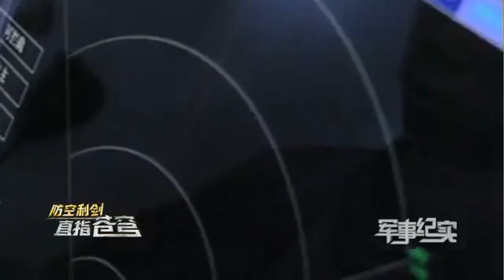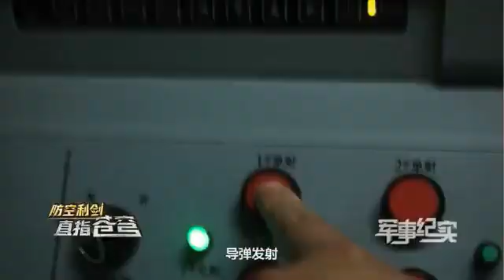“东南神剑”在戈壁深处打响防空之战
祁连山下，大漠深处战车滚滚，这是陆军第73集团军某防空旅组织的一场多炮种的地面联合防空演练，第一次以发射连连长身份组织连队演习的王洪正在操纵的装备就是国产红旗-16地空导弹。那么当导弹发射遇上来势汹汹的沙尘暴，王洪和战士们能否命中目标？面对噪声干扰、目标丢失、目标高度突然下降等一系列难题，他们能否成功命中目标？（军事纪实·解放军新闻传播中心融媒体出品）